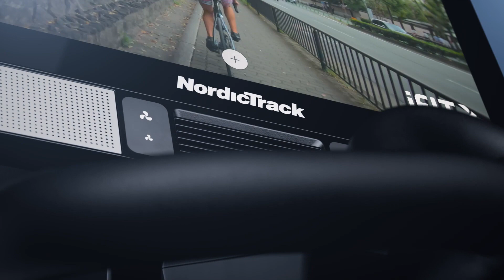Ποδήλατο Studio Cycle S27i Nordictrack | Life is a beautiful ride !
Απολαύστε μοναδική ενέργεια και υγεία, κάθε μέρα, στο σπίτι σας με το νέο και βελτιωμένο S27i Studio Bike της Nordictrack ! Ζήστε την εμπειρία των εικονικών διαδρομών και προπονήσεων με την 27" HD Οθόνη Αφής σε συνδυασμό με το iFIT App !